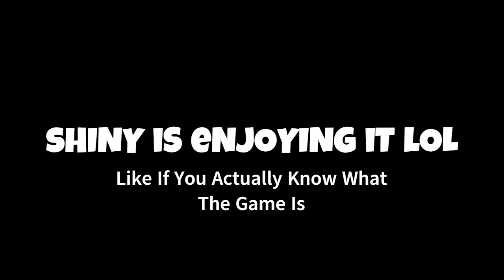M O N I E Y. M U C H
Hello Guys! DT3609 OFFICIAL SERIES Here! This Video Is About A Geng. I hope you enjoyed and I also hope there is no lag. If there is, report in the comments thank you!

Oh and also we need to "thank" Shiny